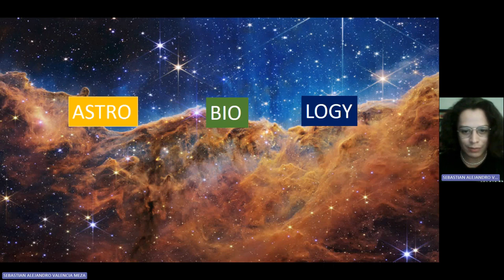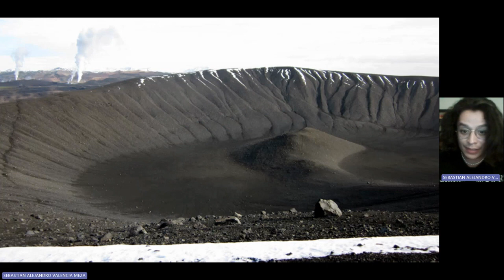YSP BlueSciCon 2023 — Alejandro Valencia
Life Detection Strategies in Iceland’s Mars Analog Sites